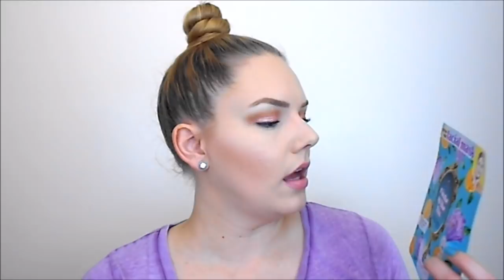Rolling Project 10 Pan: SAMPLE EDITION Update #2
FINISHED
Klorane Dry Shampoo with Oat Milk
Bliss Body Butter Maximum Moisture Cream in Grapefruit & Aloe
Juicy Couture Viva La Juicy Rose
Ole Henriksen Find Your Balance Oil Control Cleanser
Ole Henriksen Truth Serum
Ole Henriksen Counter Balance Oil Control Hydrator
Ole Henriksen Sheer Transformation Perfecting Moisturizer
Sephora Instant Moisturizer + Cream
Belif Hungarian Water Essence
Josie Maran 100% Pure Argan Oil Light

IN PROGRESS
Living Proof Prime Style Extender
Ole Henriksen Pore Balance Facial Sauna Scrub
Paula's Choice Skin Perfecting 2% BHA Liquid
Nude Progenius Omega Treatment Rescue Oil
Sephora Collection Mud Mask Purifying & Mattifying

ADD INS
Briogeo Don't Despair Repair Deep Conditioning Mask
First Aid Beauty Skin Rescue Deep Cleanser with Red Clay
Origins Plantscription Anti Aging Power Serum
GlamGlow Volcasmic Matte Glow Moisturizer
Clinique Moisture Surge Extended Thirst Relief Moisturizer
Too Faced Mascara Melt Off Cleansing Oil
Biobelle IWokeUpLikeThis Sheet Mask

What I'm Wearing:
FOUNDATION- CoverGirl Clean Matte BB Cream in 510 Fair & Hard Candy Glamoflague in Porcelain
BROWS- NYX Micro Brow Pencil in Blonde, Benefit Goof Proof Brow Pencil in 1, MAC Eyeshadow in Omega, NYX Tinted Brow Mascara in Blonde
EYES- ColourPop Super Shock in Just For Fun, Makeup Geek Bake Sale & Tan Lines, ColourPop Creme Gel Liner in Zulu
CHEEKS- It CC Radiance Ombre Blush in Je Ne Sais Quoi
LIPS- Revlon SuperLustrous Lipstick in Primrose
NAILS- Essie Where's My Chauffeur

Camera: Nikon Cool Pix S4100

FTC- All items were purchased with my own money, unless otherwise stated. I don't accept money in exchange for positive reviews. All opinions are 100% honest and my own.